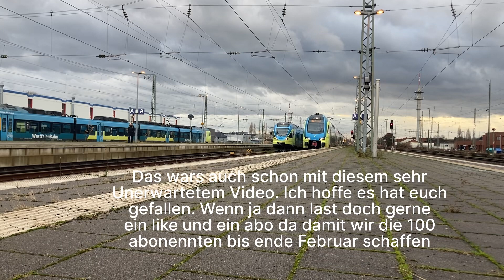Trainspotting in Rheine (Ich hatte vergessen ein richtiges Bild zu machen😂)